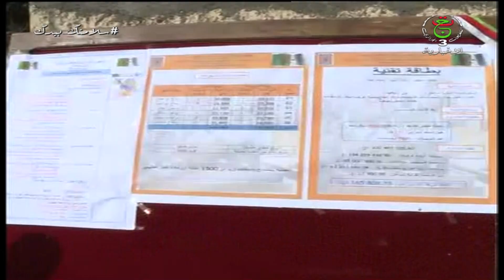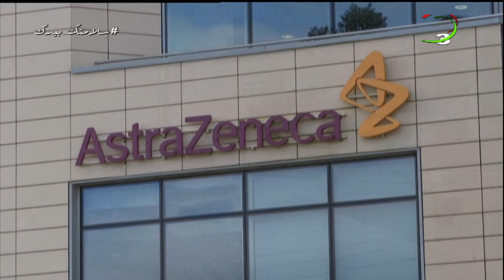نشرة أخبار 11:00 | الجمعة 19 مارس 2021